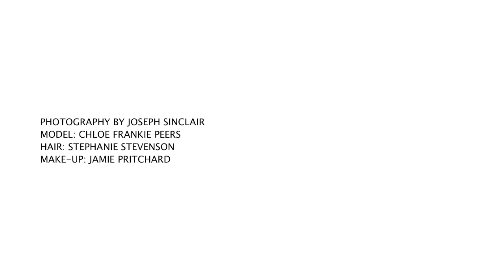Salon Confidential Runaway Bride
A fabulous video of Chloe Frankie Peers wearing Salon Confidential Bouncy Curl Hair extensions as 'Runaway Bride'